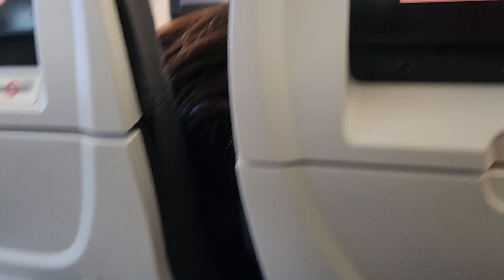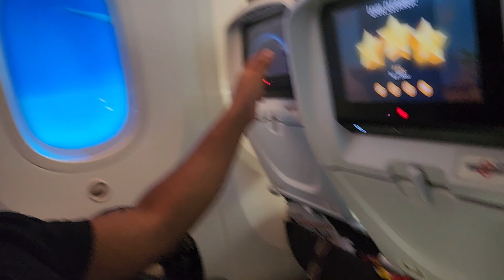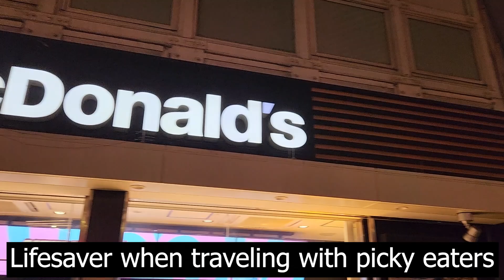🇯🇵 Laid off... Moving family to Japan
Life served us lemons, so we bailed. Join us as we make an unexpected move to Japan.